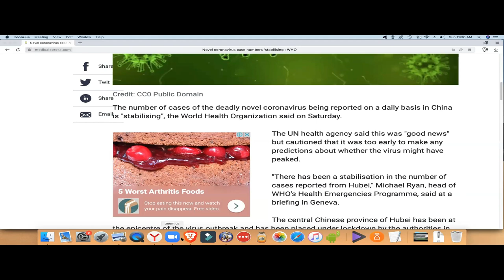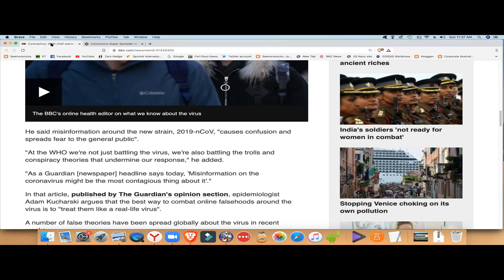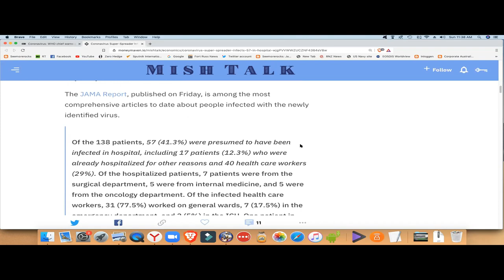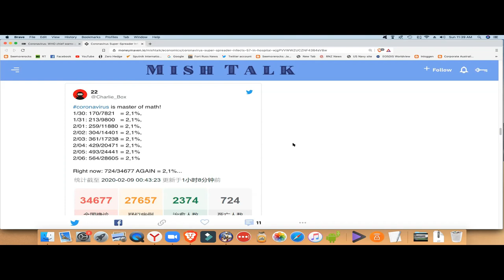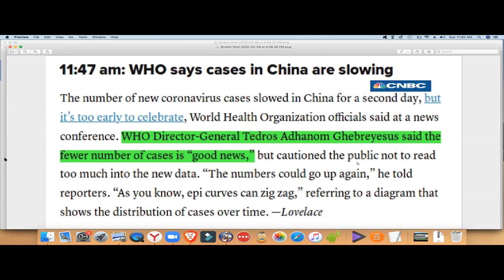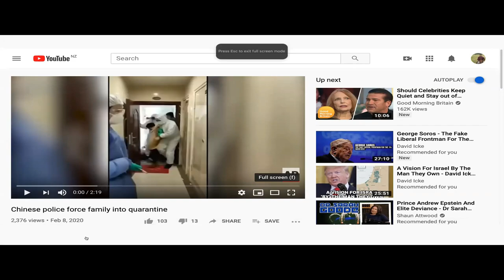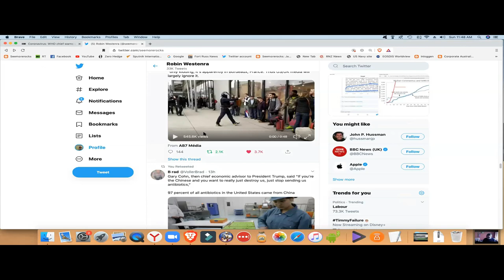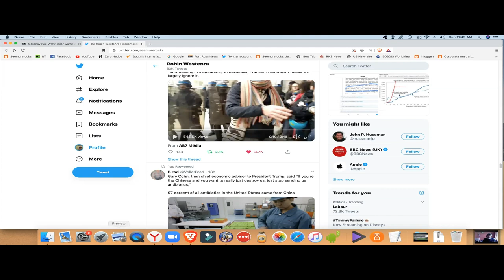A brief update on the coronavirus outbreak - 8 February, 2020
Novel coronavirus case numbers 'stabilising': WHO

Coronavirus: WHO chief warns against 'trolls and conspiracy theories'

Coronavirus Super-Spreader Infects 57 in Hospital